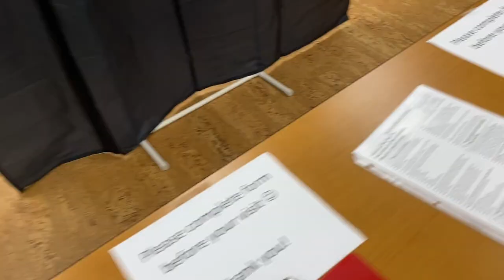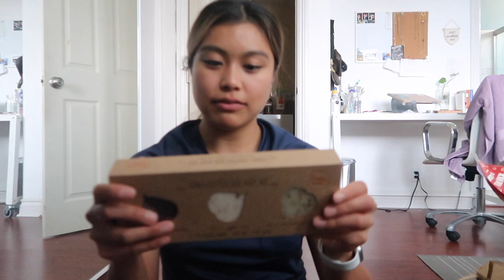DAY IN THE LIFE OF A CLINIC NURSE | BSN, RN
day in the life ft flu shot nursing

w h a t ' s - t h i s - v i d e o - a b o u t ? -- this is my vlog about my new job as a flu clinic RN sooo much different than the ER, but it's a nice to get away from the chaos for awhile : )

FAVORITES:
my scrubs:

my stethoscope:

my planner: